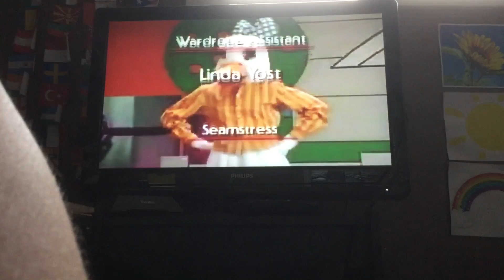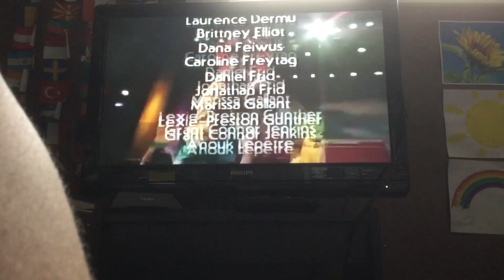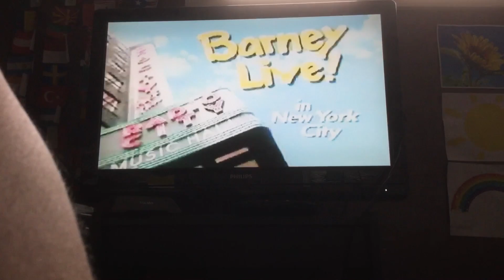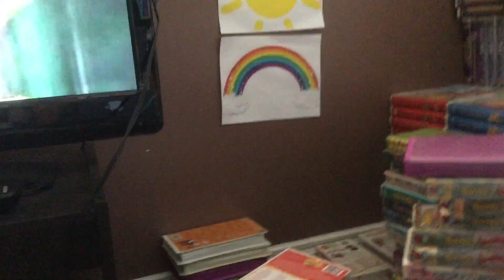Barney Live Double Feature IMPOSSIBLY RARE DVD Episode 1